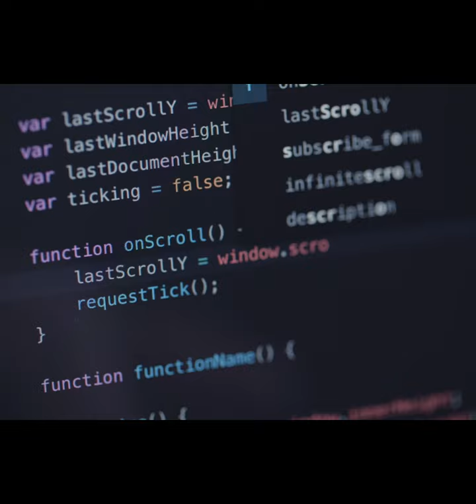Is Coding Necessary for Cybersecurity?